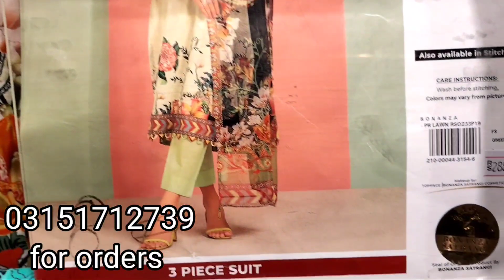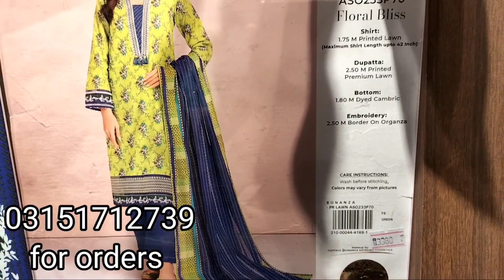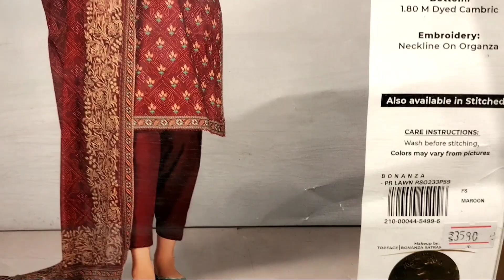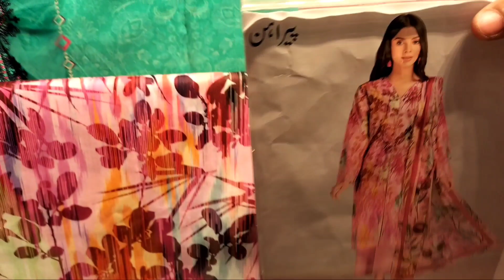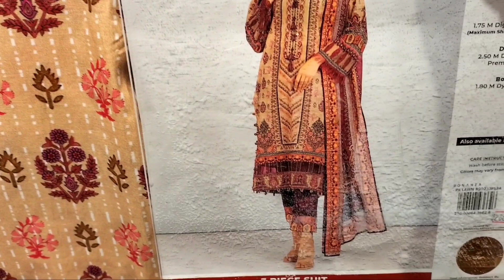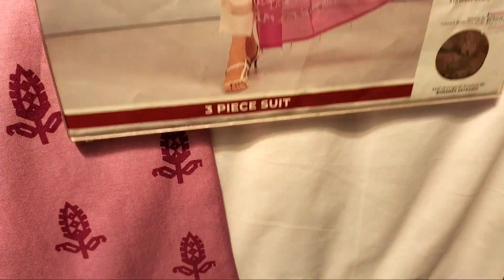Bonanza Satrangi Summer Sale 50% Off March 16, 2023